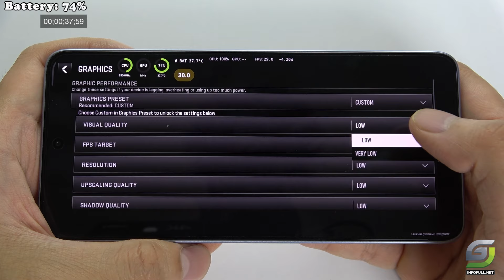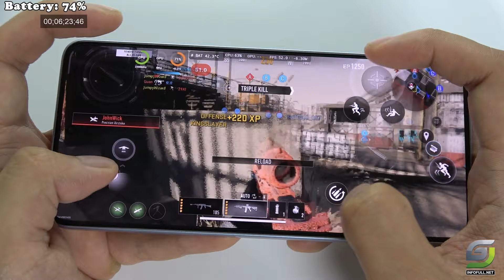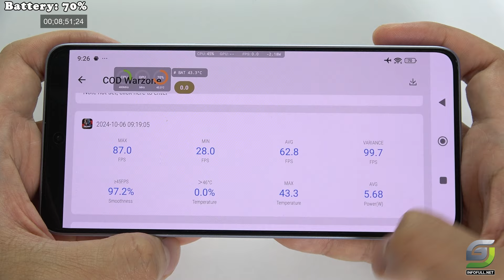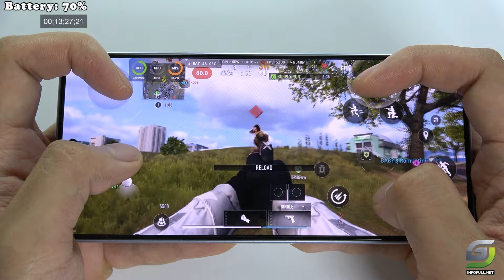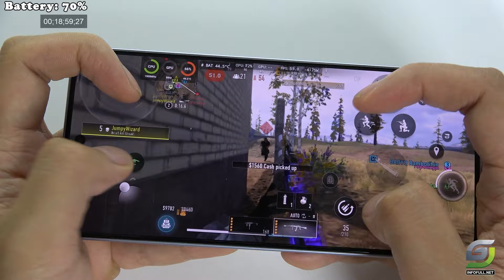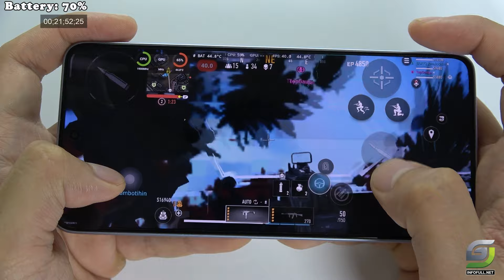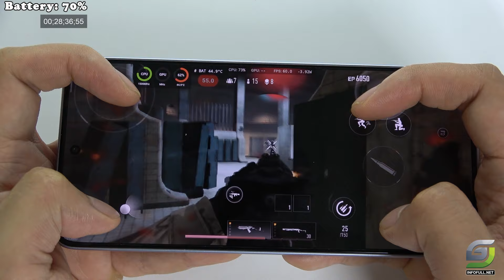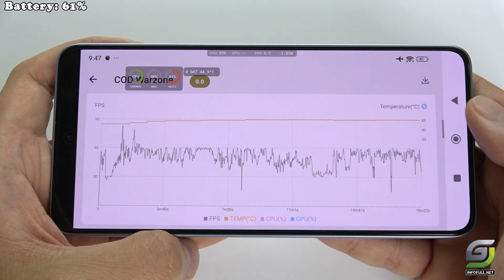Xiaomi 14T test game Call of Duty Warzone Mobile | Dimensity 8300 Ultra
Xiaomi 14T Specifications
Display: 6.67 inches AMOLED, 68B colors, 144Hz, Dolby Vision, HDR10+, 1600 nits (HBM), 4000 nits (peak).
Resolution: 1220 x 2712 pixels (~446 ppi), 20:9 ratio.
Chipset: Mediatek Dimensity 8300 Ultra (4 nm), Octa-core CPU, Mali G615-MC6 GPU.
Cameras: Triple rear (50 MP wide, 50 MP telephoto, 12 MP ultrawide), 32 MP front; 4K video capabilities.
Battery: 5000 mAh, 67W fast charging (100% in 45 mins).